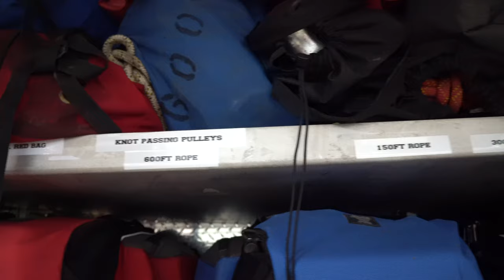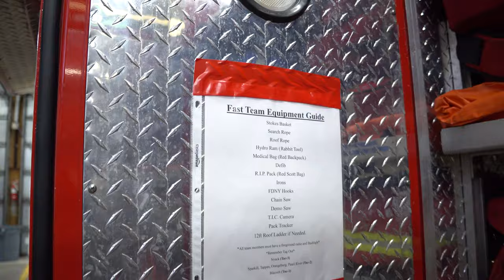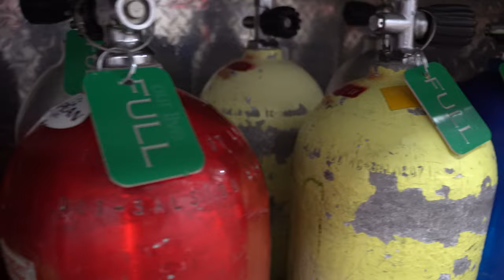What's INSIDE a Dive/FAST/Multi Purpose Rig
Welcome back to Station Rigs on Heroes Next Door! In this week's episode, we're diving deep into the operations of Piermont Fire Department, affectionately known as The River Rats, located in NY. Renowned for their prowess in dive rescues on the challenging Hudson River, this department is a beacon of expertise in the field.

Join us as we embark on an exclusive tour of their specialized rig, meticulously equipped for the diverse demands of their service area. Led by 2nd Assistant Chief Dan Goswick, a seasoned 40-year veteran, we'll explore every nook and cranny, unveiling the intricate setup tailored for swift and effective rescues.

But that's not all - witness firsthand the rigorous process of suiting up for a dive rescue, and discover the array of gear essential for success in these critical missions. Keep a keen eye out as we showcase the remarkable retrieval of a car submerged in the Hudson for over a week - a testament to the team's unwavering dedication and skill.

For those hungry for more exclusive content, consider joining our members page for behind-the-scenes insights, never-before-seen footage, and first looks at upcoming videos.

Thank you for joining us on this thrilling journey with Heroes Next Door.

Verse of the day: John 1:12
Yet to all who did receive him, to those who believed in his name, he gave the right to become children of God.